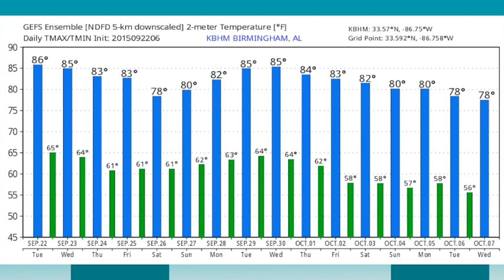September 22, 2015 Weather Xtreme Video - Afternoon Edition